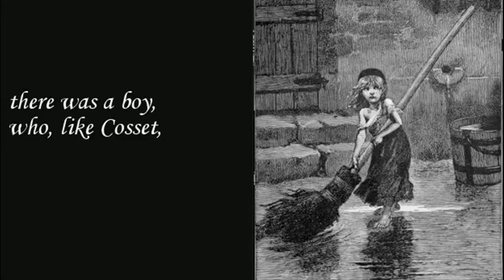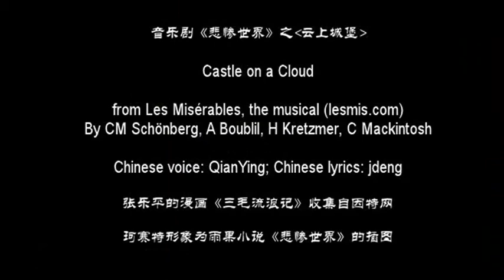中文译唱悲惨世界Castle On A Cloud云上城堡Sung in Chinese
Chinese voice: soyelena [Qian Ying]浅影 (友情演唱); Chinese lyrics: jdeng (非正式版)

From Les Misérables the musical (lesmis.com)
By CM Schönberg, A Boublil, H Kretzmer, C Mackintosh

鸣谢：dyq, crystal 等爱音客

张乐平的漫画《三毛流浪记》收集自因特网
珂赛特形象来自雨果小说《悲惨世界》的插图

for discussion